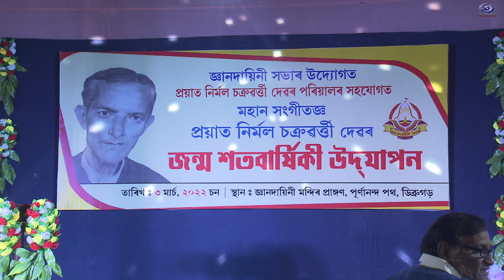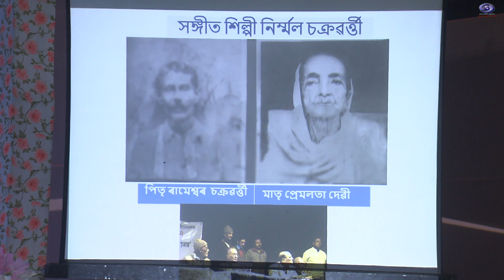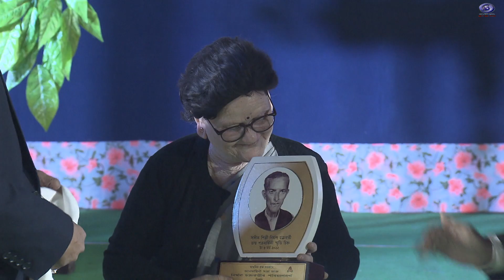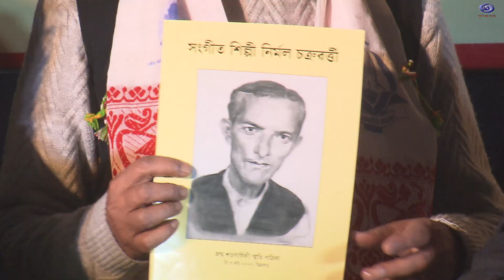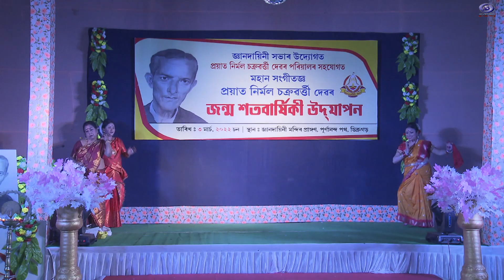Nirmal Chakrborty Satabarkhiki Udjapon . DDK DIBRUGARH.